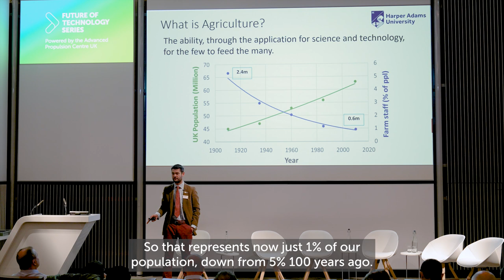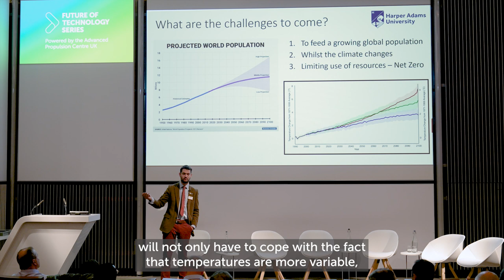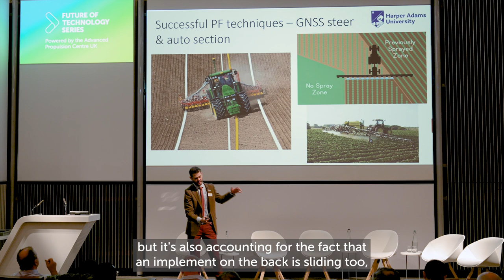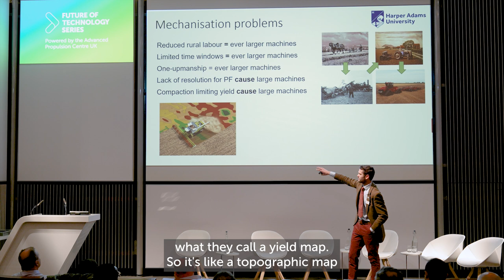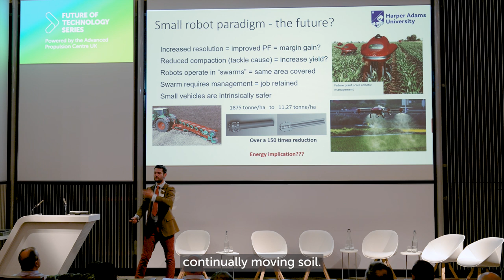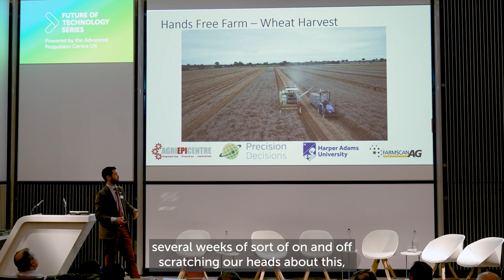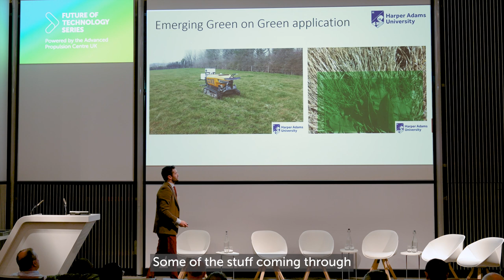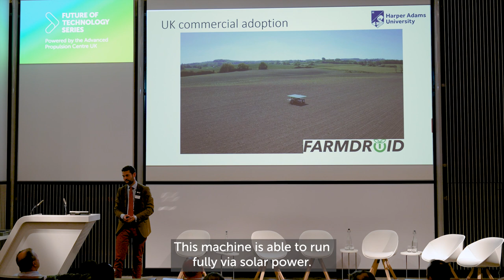Is the future of farming hands-free?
Kit Franklin, Senior Engagement Fellow at Harper Adams University​ provides a keynote around the future of farming and automated technology.